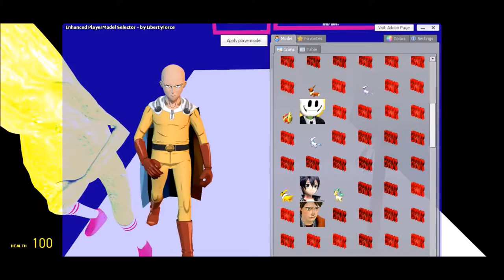Gmod Horror Map: Death by CAR!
When you play a horror map and the one thing that kills you is a FALLING CAR! My friends and I go through this horror map while Surviving from the Zombies and even each other! Hope you enjoy!